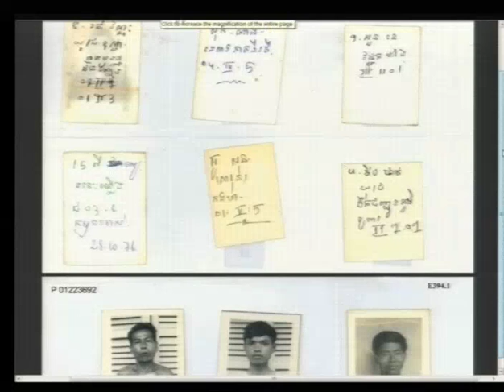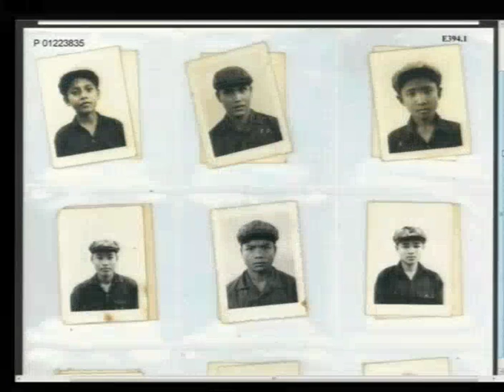Session 2 - 15 September 2016 - Case 002/02 - EN/FR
Hearing of the Civil Party Mr. NOEM Oem